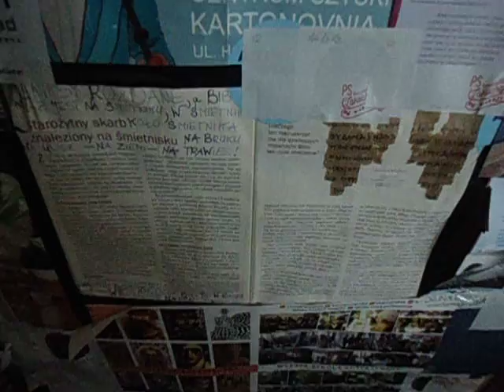DAMY RADĘ,GDY MAZUR ZA DORADZANIE NA STRONĘ PEPICZKÓW PRZEPĘDZIMY I PO LICHWIE!!!